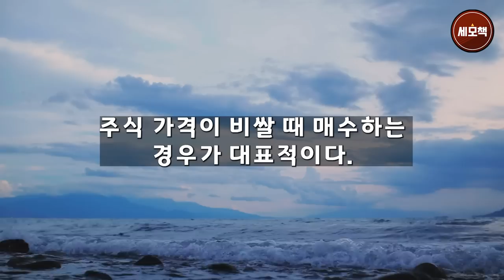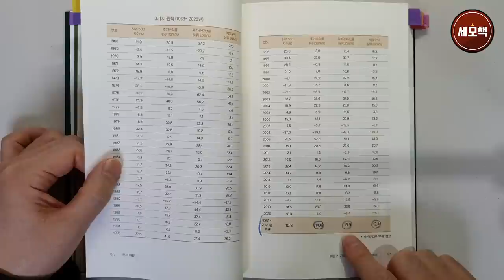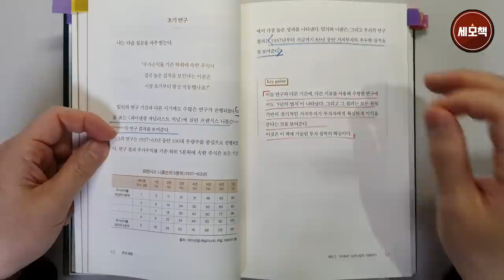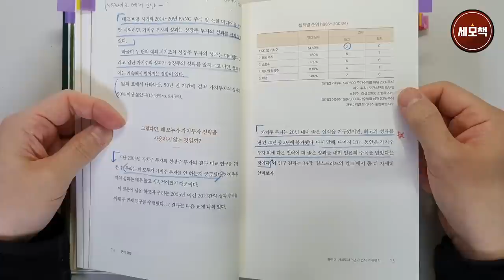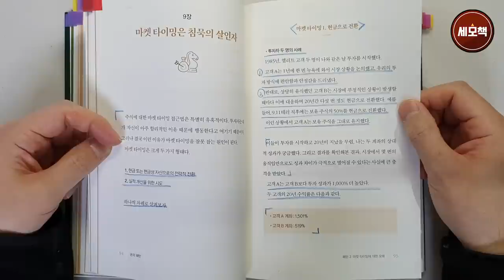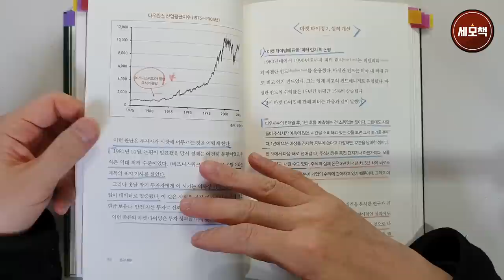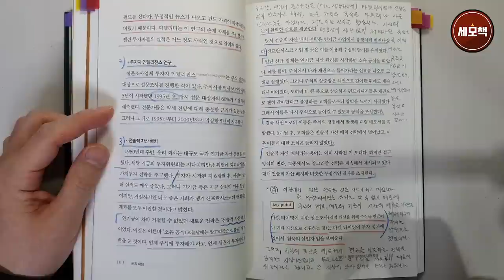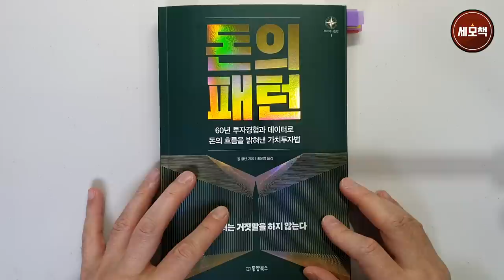27조 자산운용가도 이 방법으로 투자해서 부자 됐는데 왜 안 해요? '돈의 패턴' 주식|투자|재테크@세상의 모든 책들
돈의 패턴 /짐 쿨렌 지음/ 출판사 : 동양북스/ 출판일(2022)

이번 시간에는 '짐 쿨렌'님이 지으신 '돈의 패턴'을 리뷰 하였습니다.

짐 쿨렌님은 60년 경험을 가진 가치투자자,
월스트리트 투자회사 '쉐퍼 쿨렌'의 설립자이자 CEO라고 합니다.

'쉐퍼 쿨렌'은 투자자문 회사로서 200억 달러(27조 워)이상의
자산을 운용하고 있으며, 별도로 관리되는 뮤추얼 펀드 계좌에
약 4만명의 고객을 보유하고 있다고 합니다.

이번 책도 투자에 도움이 되는 내용이 많았습니다.

1 가치투자 원칙
2 수익 : 왜 주식은 상승할까?
3 가치주 VS 성장주
4 가치주의 실적이 높은 이유
5 마켓 타이밍은 침묵의 살인자

주식 투자에 성공해서 돈을 벌기 위해서 너무나 필요한 내용이니